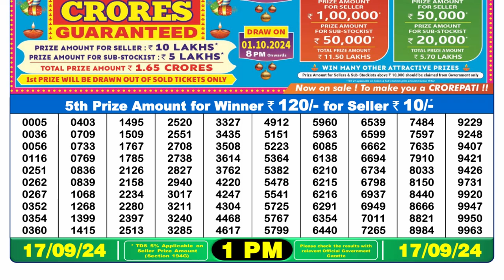✅Nagaland Lottery Sambad 1PM Result 17.09.2024 | PDf List of Winning Numbers